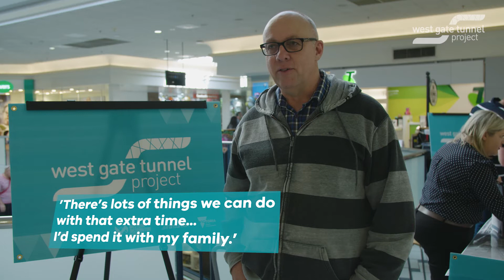We spoke to residents about traffic in the inner west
Anyone who travels on the West Gate Bridge regularly can tell you it’s vulnerable to traffic jams.

The West Gate Tunnel will take approximately 30,000 vehicles off the bridge every day by 2031, getting more people to where they need to be.